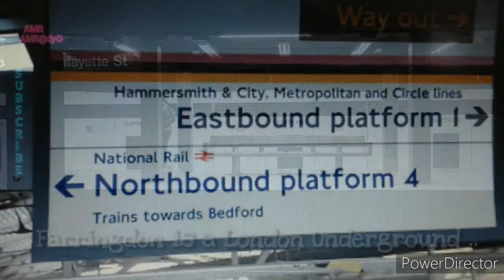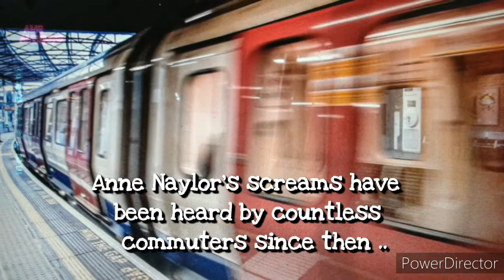Spooky Encounters at Farringdon Underground Station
Discover the chilling secrets of Farringdon Underground Station in London, England, UK in this bone-chilling video exploring haunted train stations. Dare to uncover the spine-tingling ghost stories lingering within the tunnels of this renowned haunted place. From eerie encounters to unexplained phenomena, this video sheds light on the mysterious happenings at Farringdon. Join us as we delve into the depths of this haunted train station to unveil its ghostly past. Brace yourself for a horrifying journey into the unknown as we unravel the mysteries of this haunted train station.

Video Playlist: Most Haunted Train Stations.

This video is located under the Most Haunted Train Stations Playlist, which can be found in this Channel's Playlist Section.